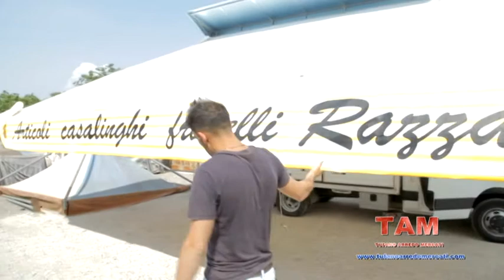tufano arredo mercati